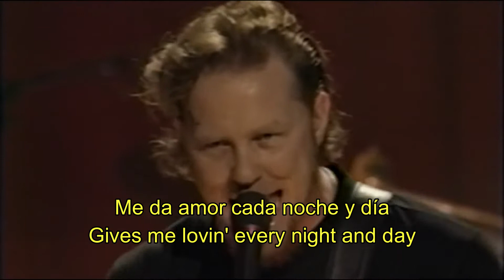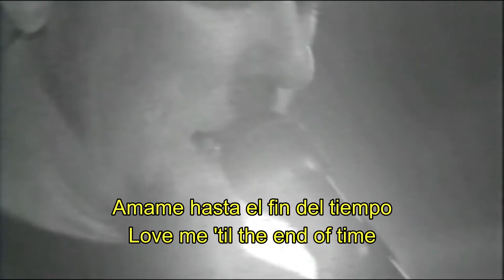Metallica - Sabbra Cadabra - Subtitulado en Español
Álbum: Garage Inc.
Año: 1998
Autor(es): Ozzy Osbourne, Tony Iommi, Geezer Butler, Bill Ward